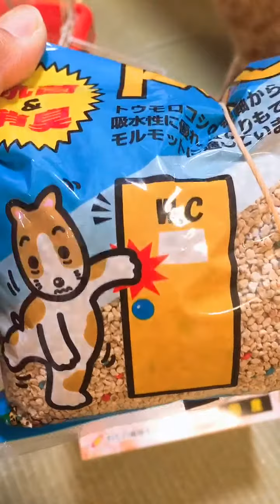cat and hamster